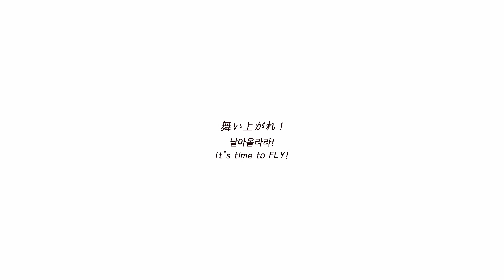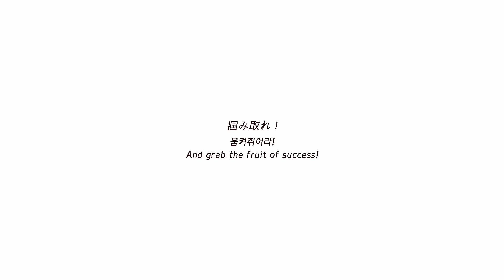『Haikyuu!! Season4 ED』 Kessen Spirit / CHiCO with HoneyWorks┃Cover by Raon Lee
Vocal cover & Video editing :: Raon Lee 이라온
Chorus Guide :: Raon Lee 이라온

Song Title :: 決戦スピリット (결전스피릿, Kessen Spirit)
Artist :: CHiCO with HoneyWorks

Hey, Lovely Radoongs! It's Raon :) ♥
Today, I covered 「Kessen Spirit」 full of hopeful messages!
I know you're all tired and frustrated by the endless coronavirus,
but I really hope this song will give you some strength! (*´꒳`*)
The eventful year of 2020 is now two weeks away! (ฅฅ*)💦
The weather is very cold, so please always take care of your health!
I hope you have a happy end of the year with the people you love*˙︶˙*)💖

『The flower shall BLOSSOM, only after we learn DEFEAT! 🌼』

Oh, Don't forget to leave your comment ♥

▶ romaji lyrics ◀

PURESSHAA sore ga doushita Kami-sama no tasuke wa iranai
EGOISUTO sore ga doushita Kachitai ni riyuu nado nai
(Break out!) idomazu ni wa irarenai
(Break out!) kage sae mo furikitteke
(Break out!) genjou no genkai Norikoero CHANSU
(We are!) zenryoku wo kaketa
(We are!) obieru koto nai
(Winner!) kakushin he kaware
Takaku takaku takaku Maiagare

Ajiwatta haiboku no kizu wa Namida yatte hana wo sakaseru
"Akiramero" to waraeba ii sa Sonna kotoba boku wa shiranai

Seou mono sore mo tanoshime Doujou ni tsukiau ki wa nai
RIARISUTO katte ni shiro yo Bankuruwase kowashite shimae
(Break out!) konomama moetsuki tatte
(Break out!) hajiru koto nai ikizama
(Break out!) kanjou no takanari Chikara ni kaeteke
(We are!) yuukan na kokoro
(We are!) zenshin aru nomi
(Winner!) manshin soui de
Agake agake agake Tsukamitore

Butsukatte kokete wa tatte Hiza no kizu kunshou ni naru
"Ikigattero" baka ni sarete mo Shouri kakage boku wa ikitai

Okusuru koto nai
(Wow) tsuyoki kaze ga senaka osu
(Wow) yadore aoi honoo
(Wow) jidai wo tsukure fuuunji
(Wow) choujou he izanau michi

(Break out!) saikyou no sai zensen
(Break out!) senjou no kinkou Buchikowase Ready Go!!
(We are!) gyakkyou no arashi
(We are!) osoruru ni tarazu
(Winner!) kassai wo abite
Tsuyoku tsuyoku tsuyoku Kiyoku are

Haiboku wo shiri hana wa saku

"Fukanou" to waraeba ii sa
Sonna kotoba boku wa shiranai